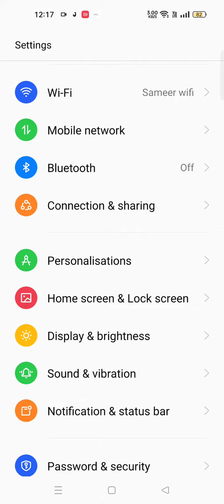How To Change Notification Ringtone In Realme 10, Realme 10Mein Notification Ringtone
How To Change Notification Ringtone In Realme 10, Realme 10Mein Notification Ringtone Kaise Set Karen,

Notification_Ringtone_ Realme 10